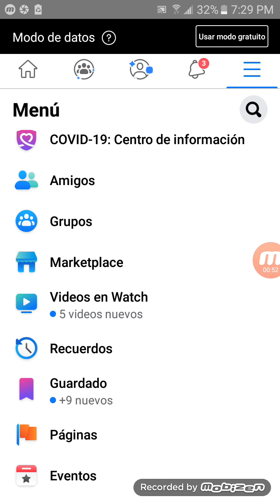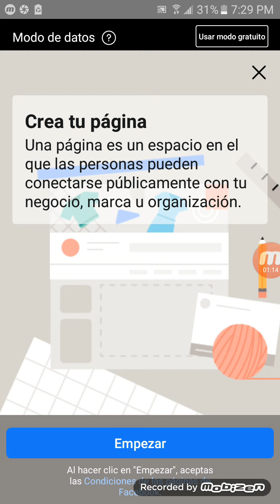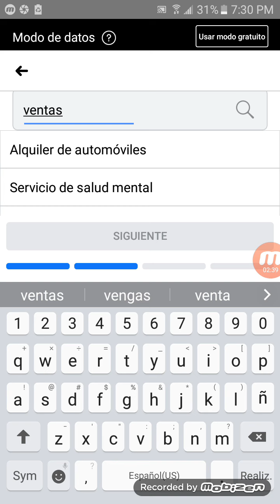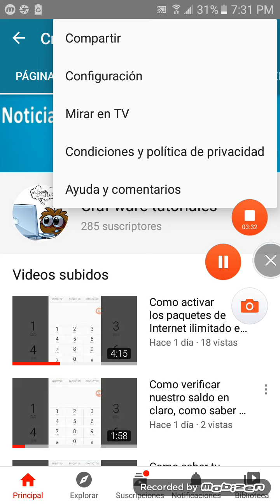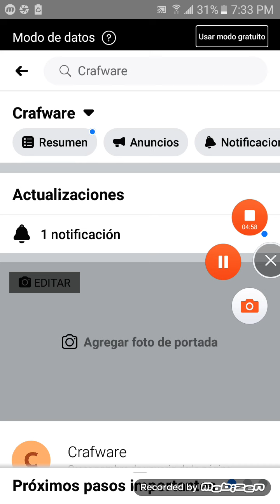Como crear una página de Facebook, crea una página en Facebook y comienza a publicar /monetizar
Como crear una página de Facebook, crea una página en Facebook y comienza a publicar y generar ingresos😎